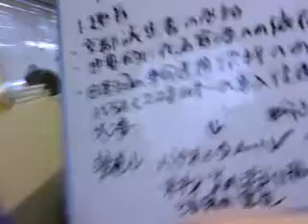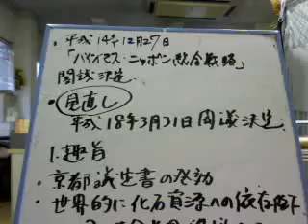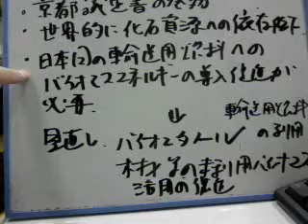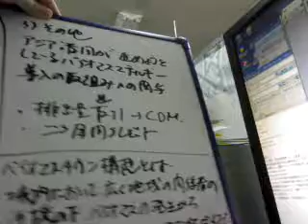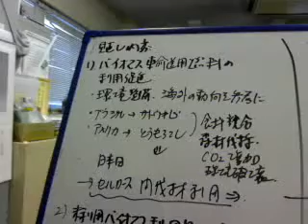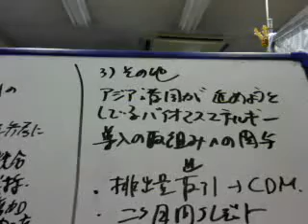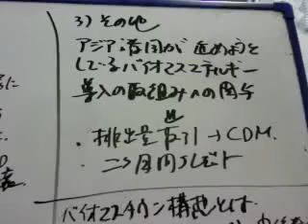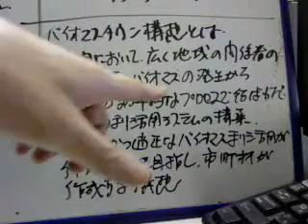282回目 バイオマスニッポン総合戦略見直しについて。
平成18年3月31日見直し閣議決定。趣旨・京都議定書の発効。・世界的化石資源の依存低下。・輸送用燃料バイオマスエネルギー導入促進。・木材等の未利用バイオマスの活用促進。⇒内容・バイオマスタウン構想。・アジアバイオマスエネルギー導入への積極的関与。